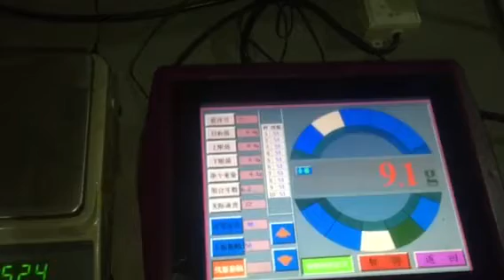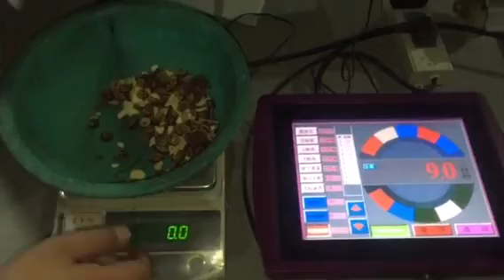automatically dried fruits chips packing machine tianjin soft machinery